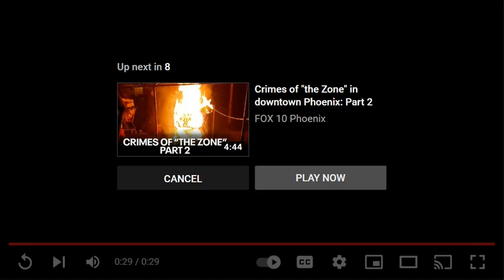Over 1 million Fentanyl Pills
Two suspects get busted with 1 million Fentanyl pills